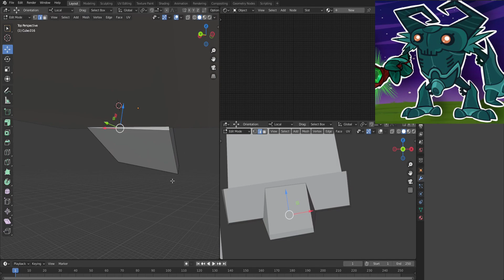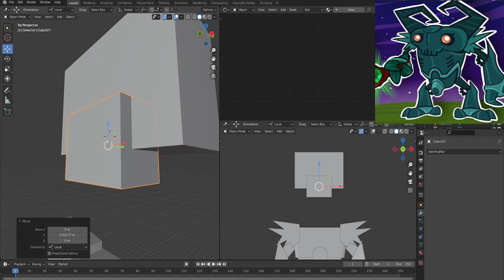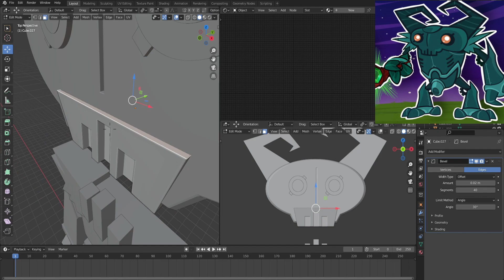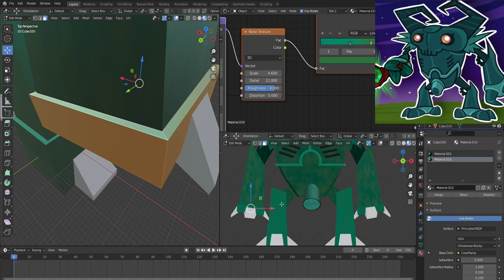CREANDO A KARMA 3D DE LAS PERRERIAS DE MIKE T2 | MAZER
Un pequeño TimeLapse de como cree a Karma en 3D para pronto animarlo...😱   @MAZER_YT

⭐Espero que les guste o les haya gustado el video!

🔻¿Quieres un saludo? ¡Coméntalo!

📸 Apps que uso: Blender 9.1 / Filmora 9 / Fotos Editor

⏰ TIEMPOS ⏰
00:00 TIMELAPSE
03:53 DEMOSTRACION
04:16 GRACIAS POR VER EL VIDEO